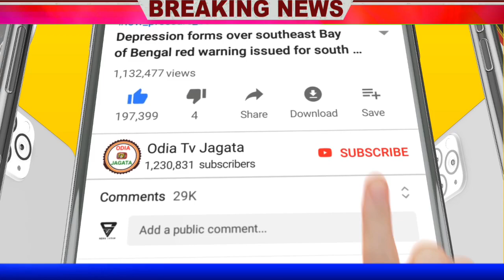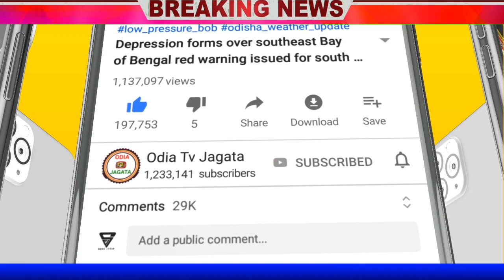Cyclone Odisha Latest Updates | ପୁଣି ଓଡ଼ିଶାକୁ ମାଡ଼ି ଆସୁଛି ଆଉ ୨ ଟି ବାତ୍ୟା, ଓଡ଼ିଶା ବିପଦ ସଙ୍କେତ